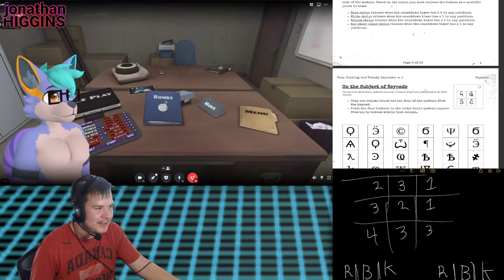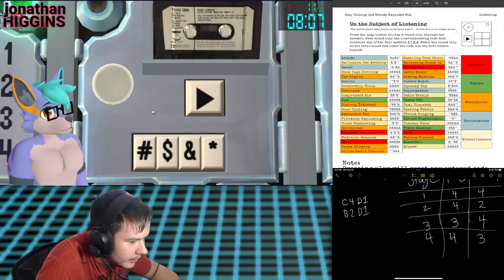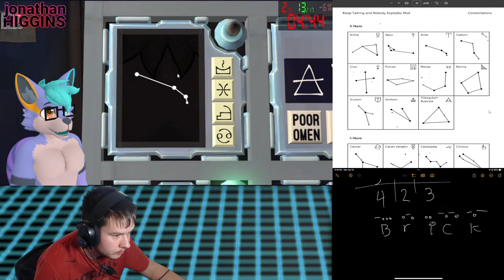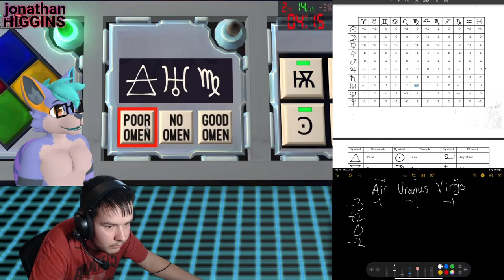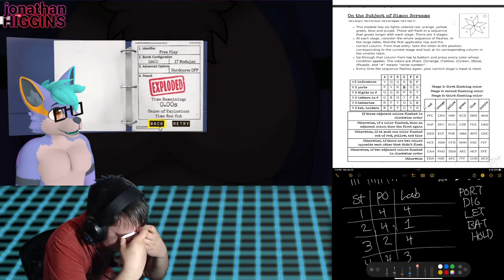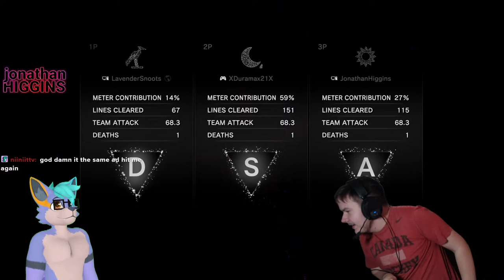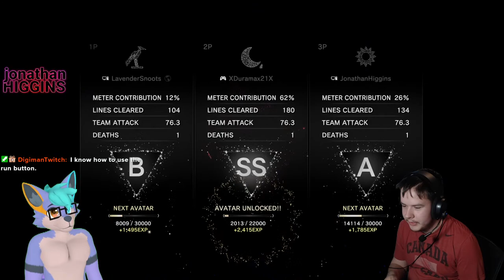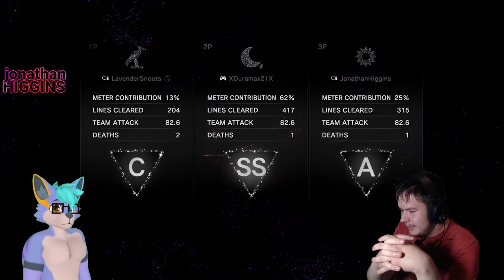A Chill Lav & Jon Evening, where we talk n tetris [Stream VOD]